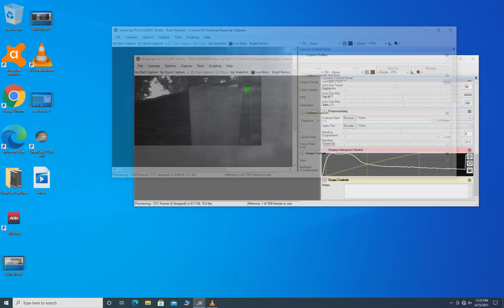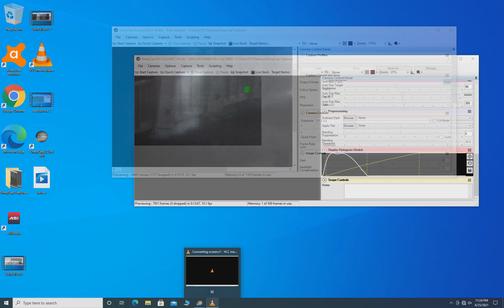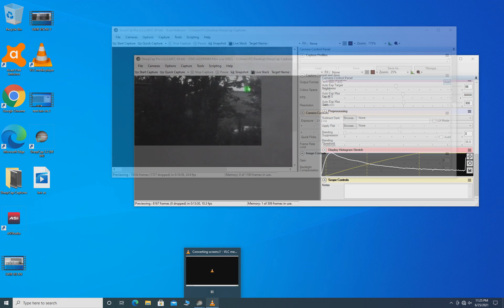Fusion Night Vision test: LWIR/Vis/Nir (8um - 14um; 0.4um -1um). Outdoor Urban Environment.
Multi spectral Night Vision test.
The subject is a roof from a building, around 100m away from my position, with air-co events: two of them are expelling warm air.
- Vis-NIR Channel: camera ZWO ASI IMX290MM with lens HELIOS 100mm/2
- LWIR Channel: DIY thermal camera from a core A10 Omega: res. 160x120: pixel size 50 um around, 30Hz, NETD inferior or equal to 0.08 K for F/1 lens + no-name Germanium lens 40mm/around 1, and webcam with relay lens picking image from the (640x480) viewfinder of the camera.
- Software used: SharpCap in two session, one for each camera/channel: overlaying of the respective two windows of the two SharpCap session made with a freeware found on the net.